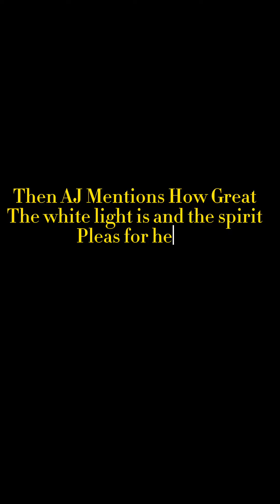Spirit Talks About The light And Then Pleas For Help!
In this video Spirit comes through the PSB-7 Talking about the Light and then tells AJ to help them!

Make sure to check out the International Paranormal Podcast Show we run every Sunday live on YouTube and all social medias as well as all podcast listening services !